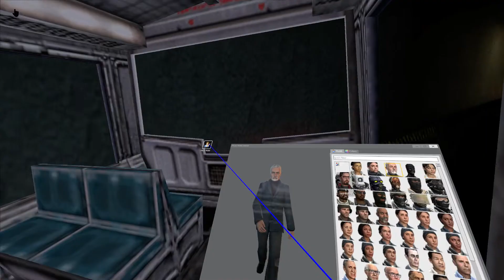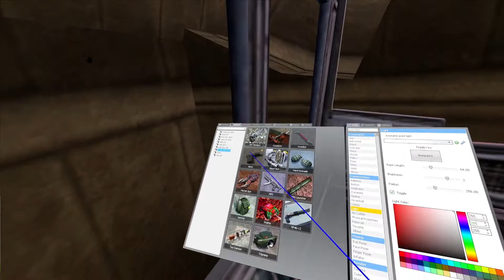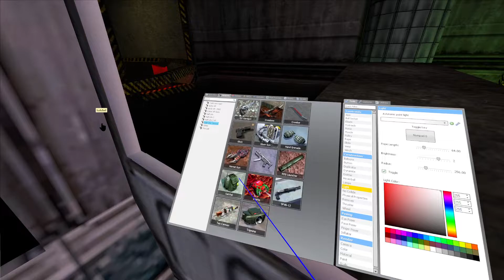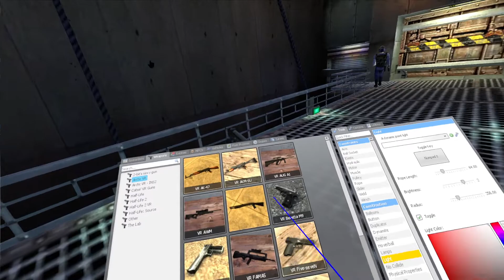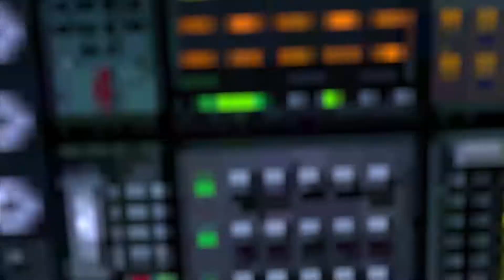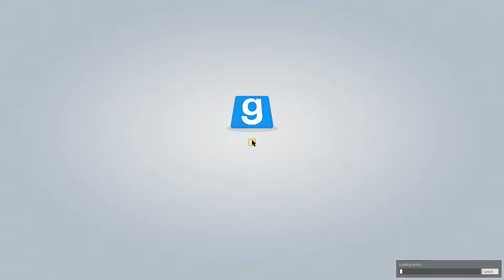half life in vr but the ai is not self aware